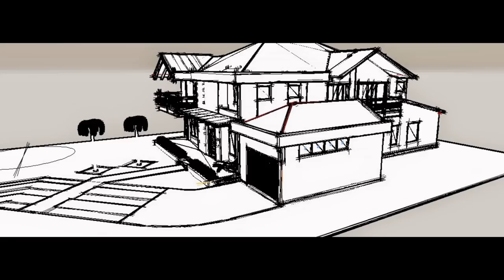PLANOS de CASA CAMPESTRE MODERNA - 'TECHO a la VISTA' [listo para DESCARGAR] | Arq Pablo Restrepo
~Casa campestre estilo colonial - Área Construida 350 M2 - Lote de 23 x 35  Área: 805 M2